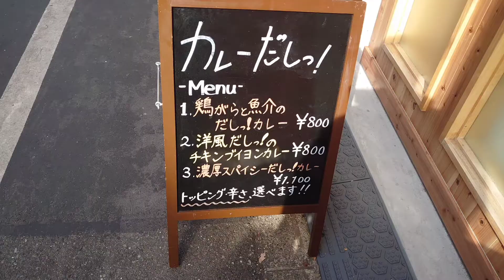大田区池上『カレーだしっ』様にて、濃厚スパイシーだしっカレーをいただきました🍛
店名:カレーだしっ
住所:東京都大田区池上３丁目４０−２５
注文:濃厚スパイシーだしっカレー+各種トッピング
値段:合計1620円
Store name: Curry dashi
 Address: 3-40-25 Ikegami, Ota-ku, Tokyo
 Order: Rich spicy dashi curry + various toppings
 Price: Total 1620 yen